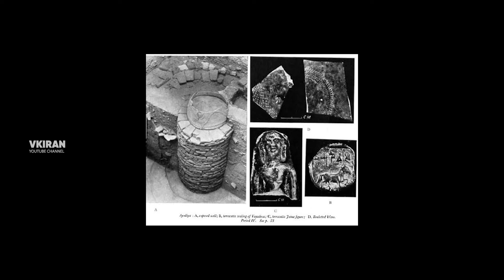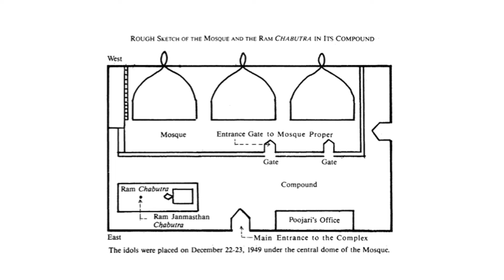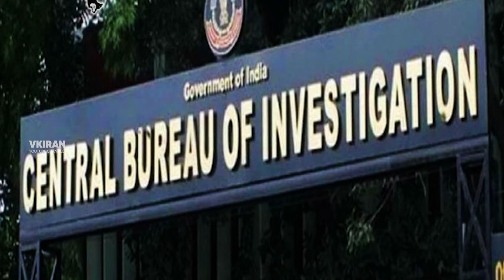రాముడు పుట్టినప్పటి నుండి అయోధ్య రామ మందిరం వరకు | AYODHYA | Vkiran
🙏 Thanks for your valuable time watching V Kiran!